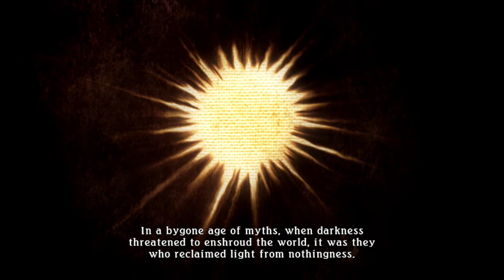Tales of Zestiria pt.01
Stop me if you've heard this one before, a young man in an isolated village is suddenly designated to save the world.